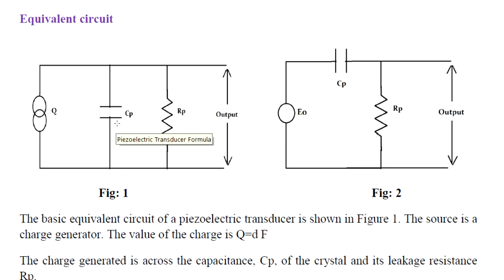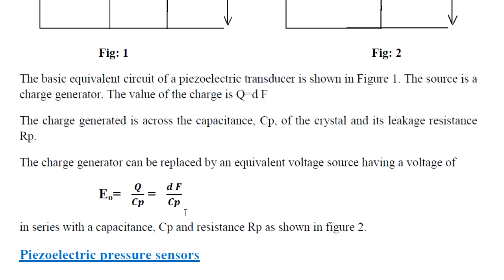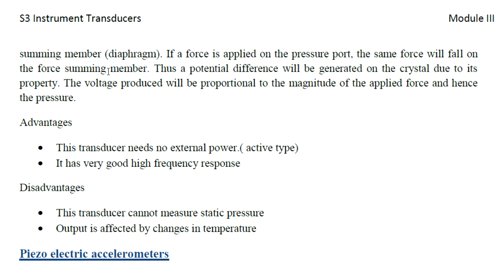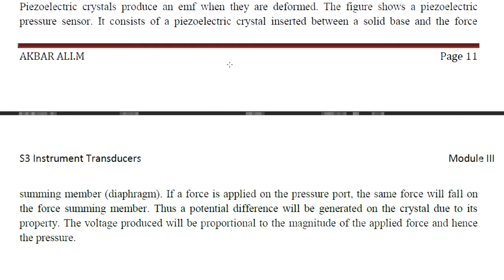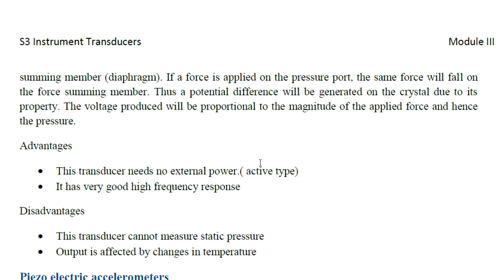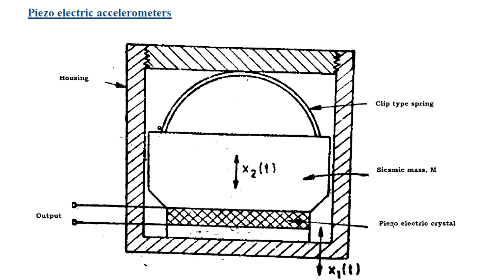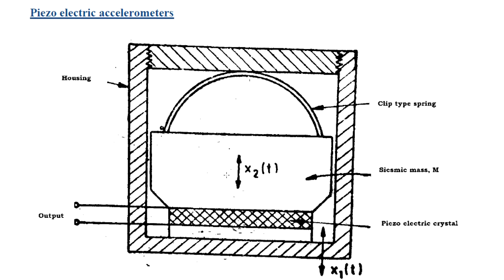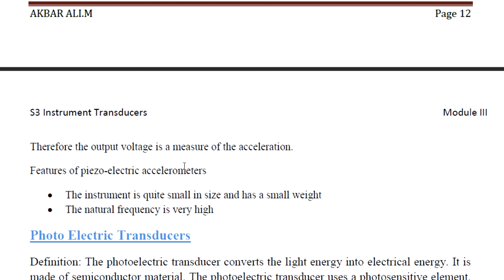Piezoelectric -Equivalent circuit, Pressure measurement, Acceleration measurement- Lect- 19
Lecture-19
Piezoelectric transducer -Equivalent circuit
Applications- Pressure measurement, Acceleration measurement